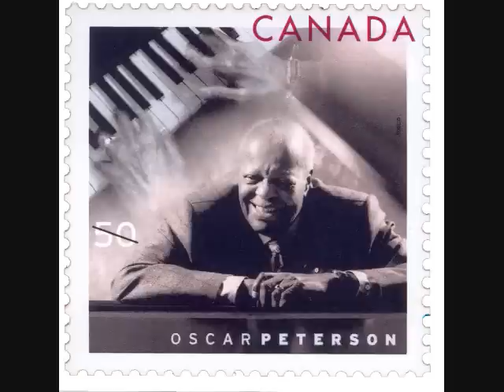Oscar Peterson Night Train